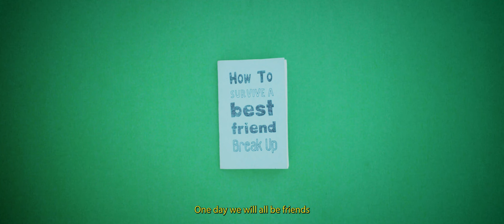The Mailboxes - Ex-Boyfriends [Official Video]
Music video for "Ex-Boyfriends" from the Mailboxes' album 'Inside Outside'!

The Mailboxes are Jillian & Logan Ivey
Produced by Jillian Spears Ivey, Logan Ivey & Kyle Monroe
Recorded at Tiny Tape Room in Nashville, TN
Engineered & Mixed by Kyle Monroe
Mastered by Sam Moses at Moses Mastering
Photography by Lucas Mckay

Lyrics

Enemies and ex-boyfriends
One day we will all be friends
People who speak different languages

We’ll all be friends

Atheists Muslims and Christians
People of all different shades of skin
Democrats and Republicans